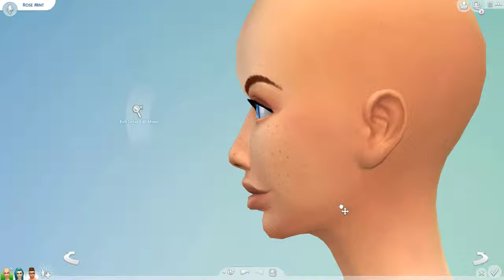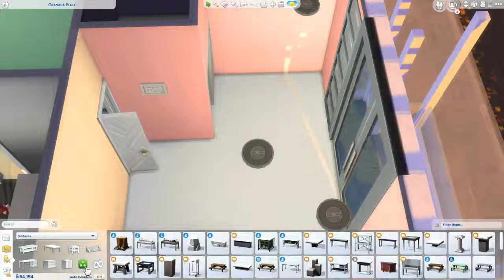Not So Berry Challenge | Part 21 | The forgotten Birthday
Hey guys! I am back with a new episode of the Not So Berry Challenge. In this episode, we "forget" Roses birthday as she ages into a teen. Keep an eye out for more episodes! Things are really progressing!

If you would like to check out this challenge for yourself, you can find the rules to the challenge on Lilsimsie's Tumblr page here:

Shout out to Lilsimsie for creating this challenge!

If you enjoy this video, be sure to check out some of my other videos.